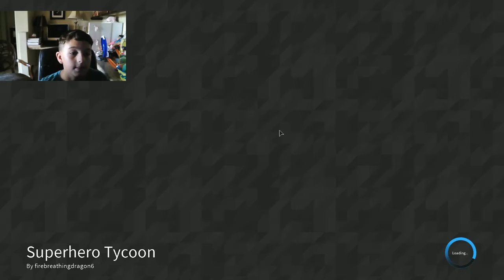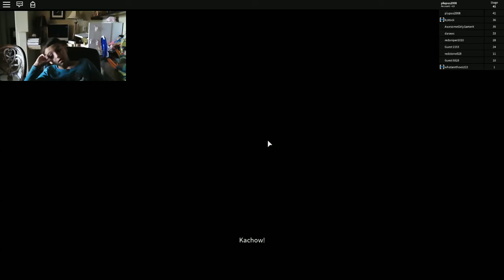ESCAPE GAMES PETER NASH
ROBLOX via XSplit ESCAPE GAMES PETER NASH